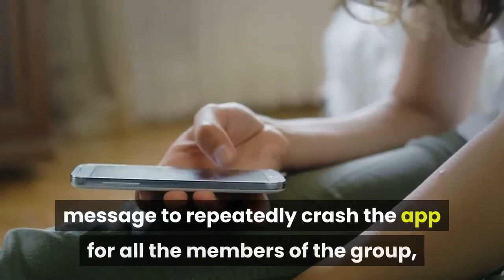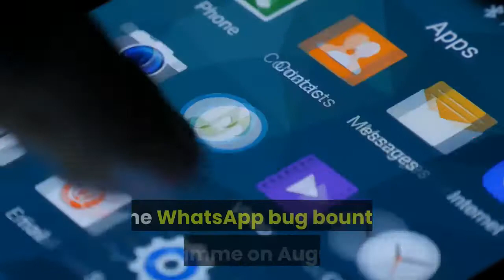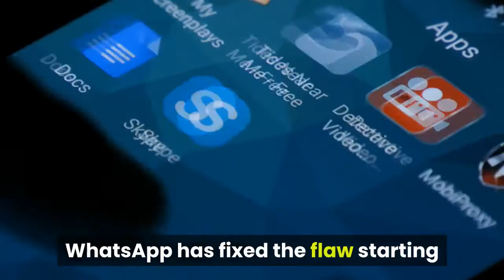Whatsapp bug | Whatsapp bug report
whatsapp bug could let attackers crash the app delete group messages check point